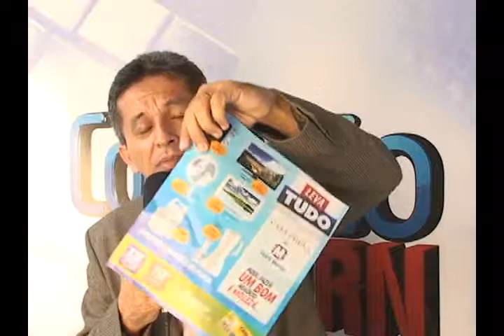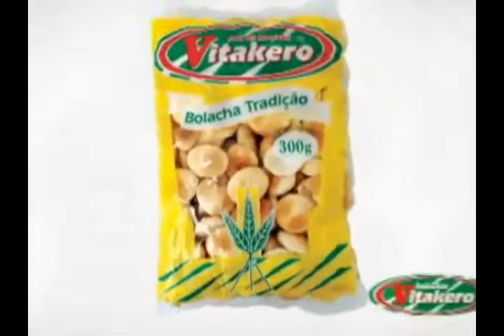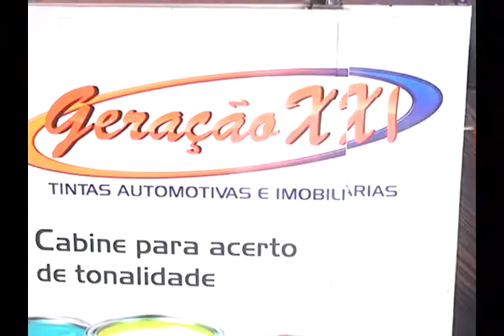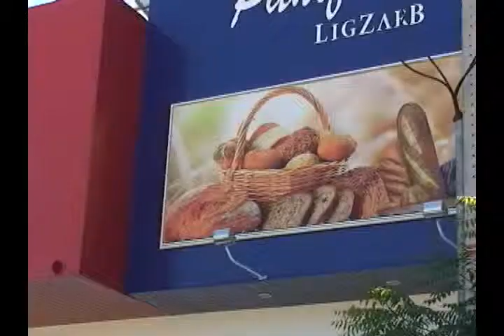CONEXÃO 26 10 13